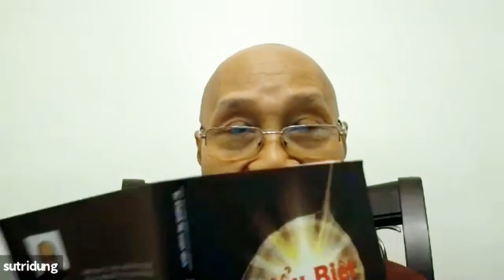Su Tri Dung 08 29 2020 -- Hiện Tượng Tự Nhiên